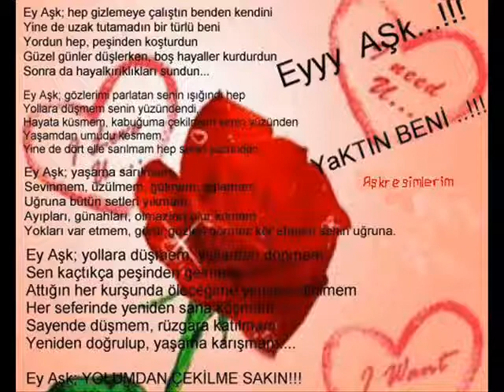Ergin Iseni -Tradhtare new 2011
Ergin Iseni Neww